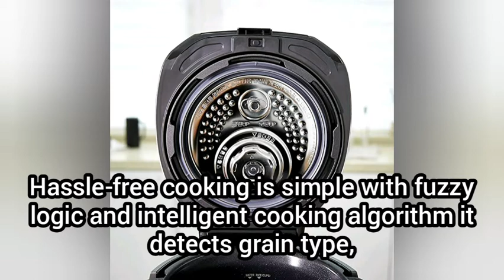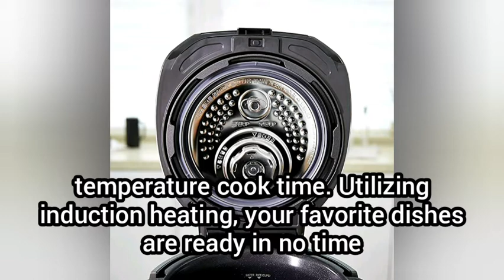Best Rice Cooker 2021 - Cuckoo CRP-DHSR0609FD Multifunctional and Programmable Electric Reviews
Best Rice Cooker 2021 - Cuckoo CRP-DHSR0609FD Multifunctional and Programmable Electric Induction Heating Pressure Rice Cooker, Fuzzy Logic and Intelligent Cooking Algorithm, 6 Cups

(Amazon)